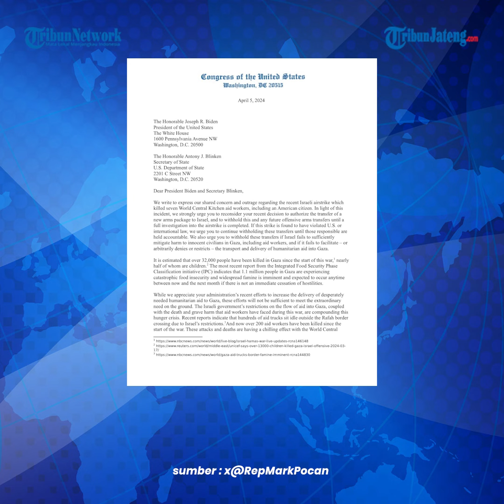40 Anggota Kongres Partai Demokrat AS Desak Biden Hentikan Pengiriman Senjata ke Israel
Beberapa lusin anggota Kongres dari Partai Demokrat telah mengirim surat kepada Presiden AS Joe Biden dan Menteri Luar Negeri Antony Blinken yang menyerukan penghentian transfer senjata ke Israel setelah serangan IDF di Gaza yang menewaskan tujuh staf World Central Kitchen, termasuk seorang warga negara AS.

Mereka mendesak Biden untuk menahan transfer ini jika Israel gagal untuk mengurangi bahaya yang ditimbulkan terhadap warga sipil tak berdosa di Gaza, termasuk pekerja bantuan, dan jika Israel gagal untuk memfasilitasi atau secara sewenang-wenang menolak atau membatasi transportasi dan pengiriman bantuan kemanusiaan ke Gaza.

Sebagian besar penandatangan berasal dari sayap kiri Partai Demokrat, tetapi juga termasuk mantan anggota parlemen Nancy Pelosi dari California,
yang menunjukkan bahwa dukungan untuk menghentikan pengiriman senjata ke Israel semakin menjadi arus utama di kalangan Partai Demokrat.

Memperhatikan bahwa Israel telah mengatakan bahwa mereka tidak secara sengaja menargetkan para pekerja bantuan, para anggota Kongres mengatakan, "jika hal ini benar, ini adalah kesalahan yang sangat tidak dapat diterima."

Mereka juga menyerukan agar pemerintah "melakukan penyelidikan menyeluruh terhadap serangan udara ini,"
yang ditegaskan kembali oleh Gedung Putih pada hari Jumat bahwa mereka tidak akan melakukannya.